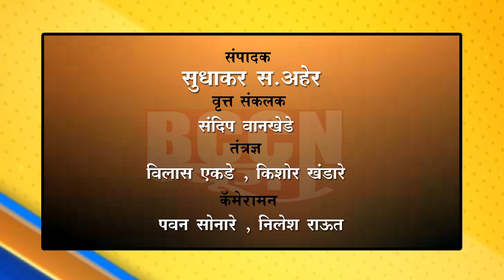बुलडाणा - जयस्तंभ चौकातील बैलजोडी स्मारक अज्ञाताकडून उध्वस्त...